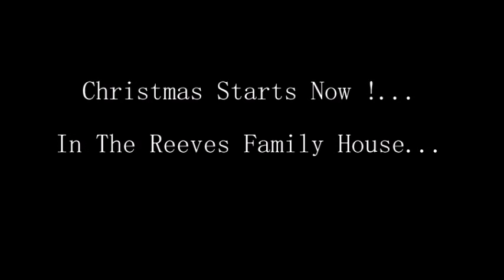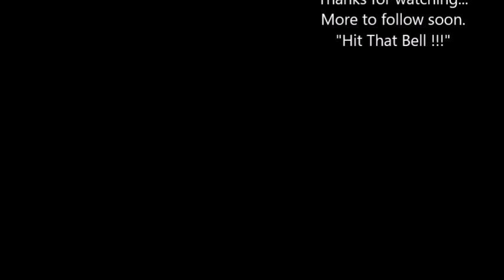Christmas 2019 - Decorate with Deb - Putting the tree up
Its the start of the Reeves family Christmas...today Deb puts the tree up with a little help from me...